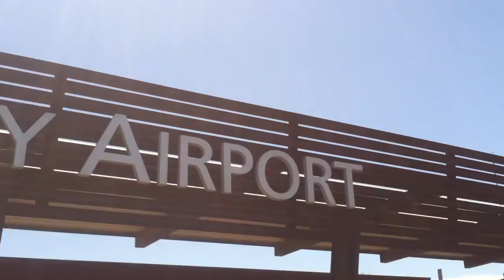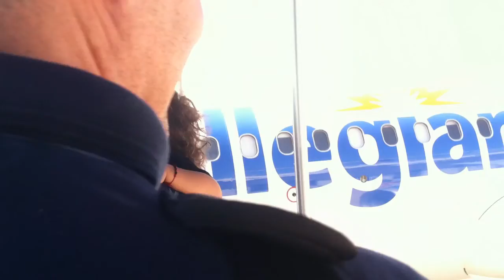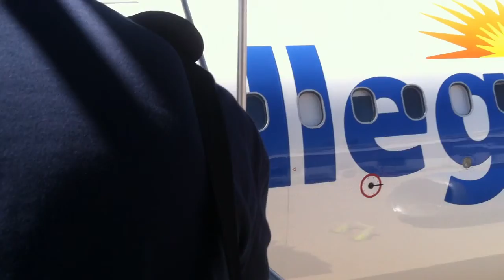I fly to Utah for my cousins wedding-- Cooper Jack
I go on a plane to Utah for my cousins wedding and i stay there for a week.